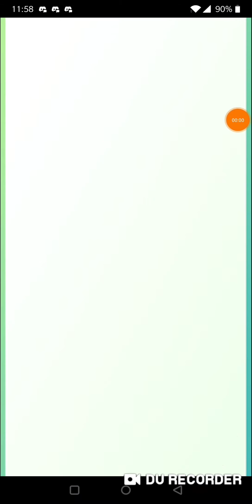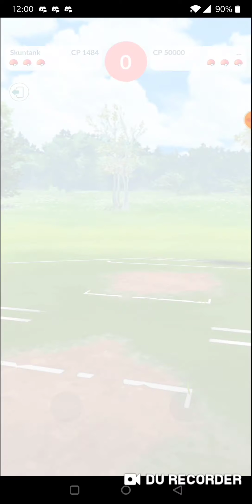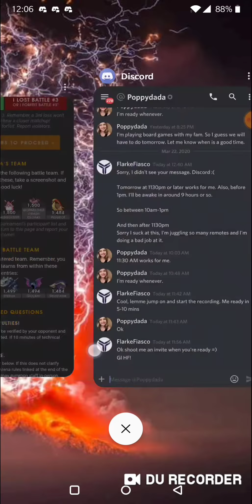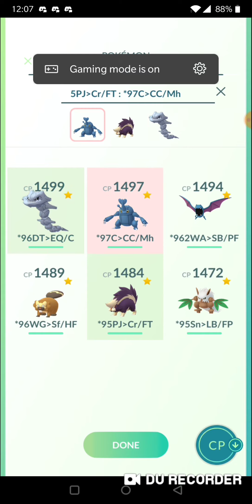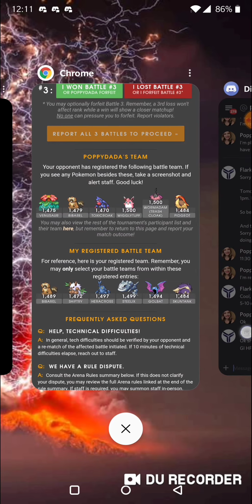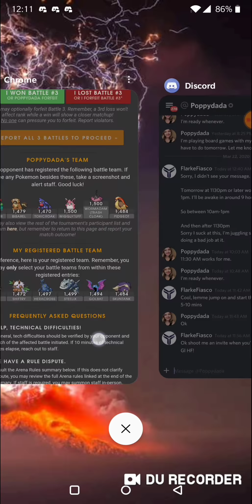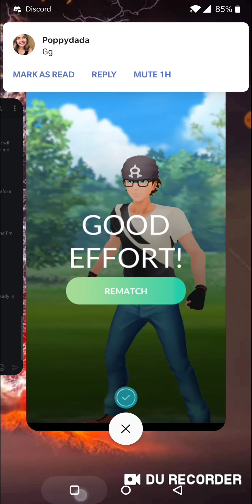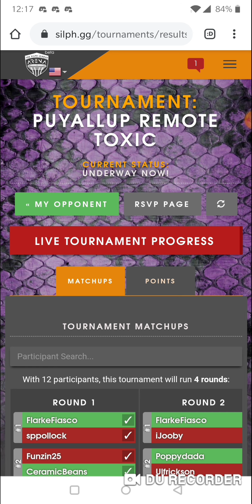Weighted Toxic Cup Finals!- How to dynamically build lines of 3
The best way to make your play consistent is to analyze it if you have the time. What are their best lines, what are your's? Doing this heavy processing ahead of time means less time you have to spend in-game to process the same amount of information.

This frees you up to focus more on counting moves, or thinking on the fly, because you laid the mental framework in advance for the preemptive stuff.